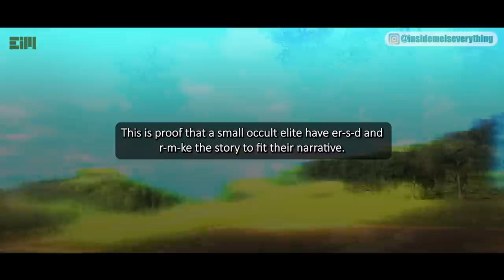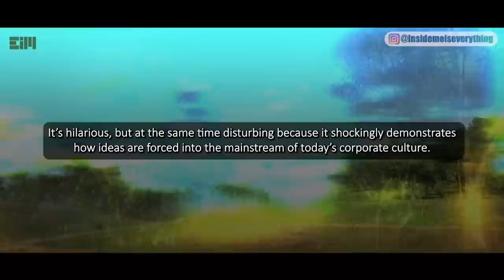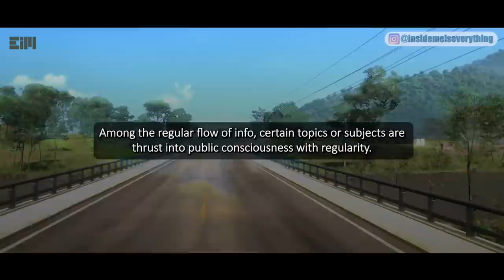WOW!!! THEIR FINAL MESSAGE